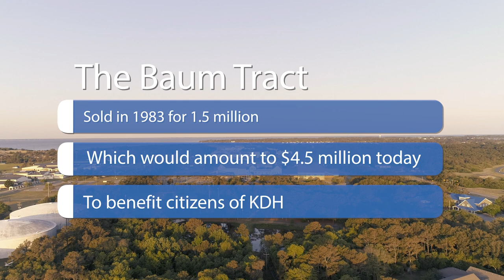Kill Devil Hills - An Aerial Tour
Get ready for a bird's-eye view of Kill Devil Hills, NC. From the famous Wright Brothers National Memorial to the stunning coastline, this tour will showcase the beauty of this picturesque town. Whether you're a resident or a visitor, this Aerial Tour video is a must-watch for anyone who wants to experience the beauty of Kill Devil Hills from a new perspective.